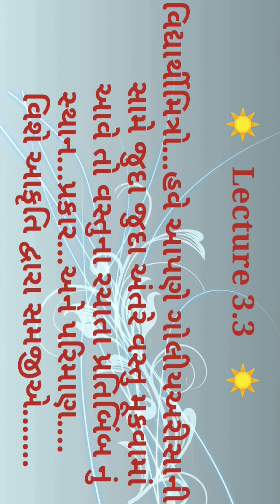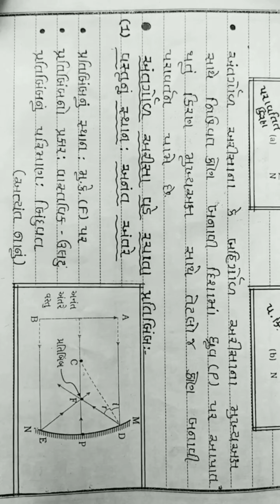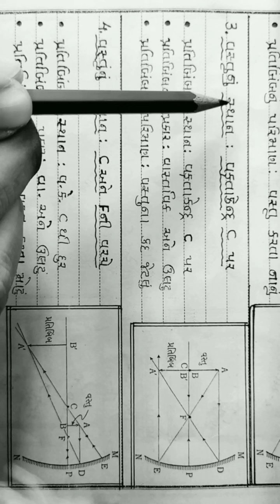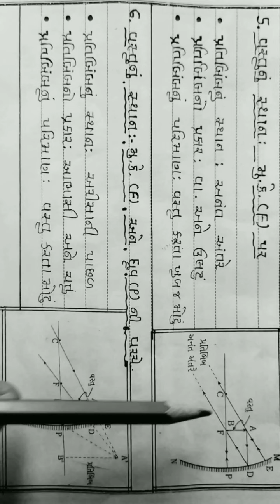Standard 10..... Science & Technology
અરીસાની સામે જુદા જુદા અંતરે વસ્તુ મૂકતા. વસ્તુના રચાતા પ્રતિબિંબ નું સ્થાન...પ્રકાર. અને પરિમાણ.